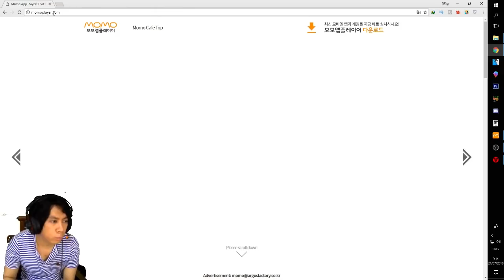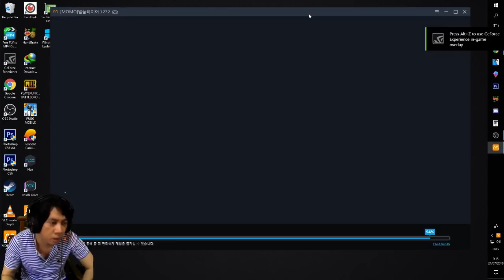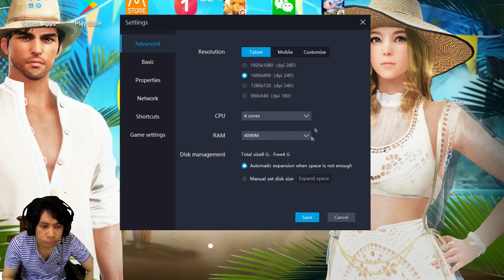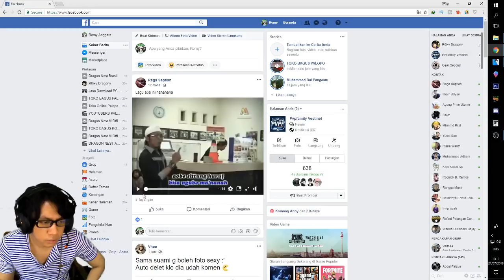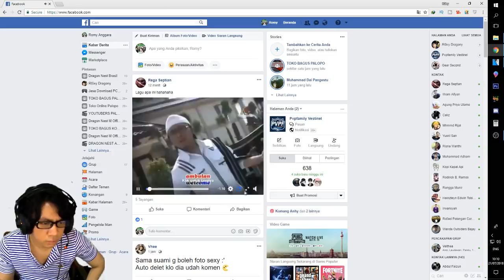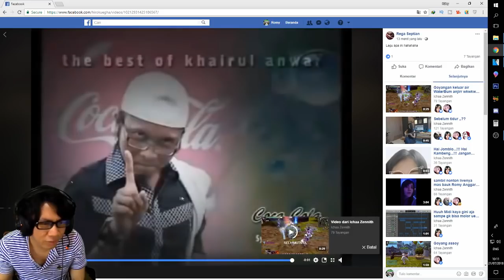Dragon Nest M - MOMO PLAYER EMULATOR R0ixy Setting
Yang Pengen Mabar Dragon Nest M , Monngo di Add Nick :

S1 : R0ixy
Job : Pengen Jadi Destroyer ^^

S4 : R0ixy
JOB : Shooting Star

My Spec :
processor : Core i7  2nd Gen
Ram : 8 GB
SSD : 120 Galax SSD
VGA : nvidia gt 540m